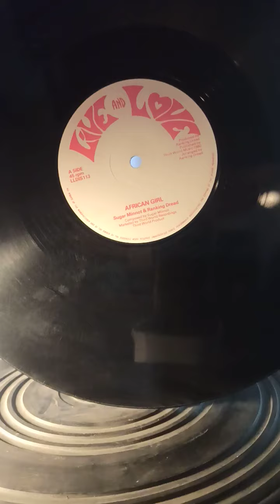African Girl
Sugar Minott Live & Love 12"